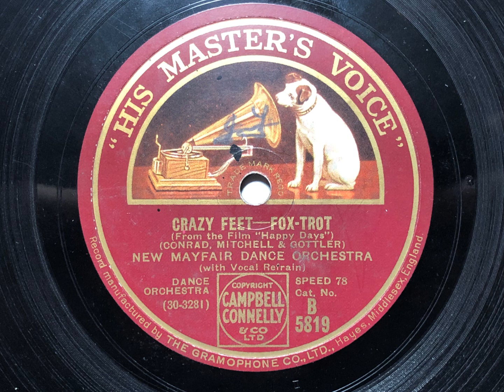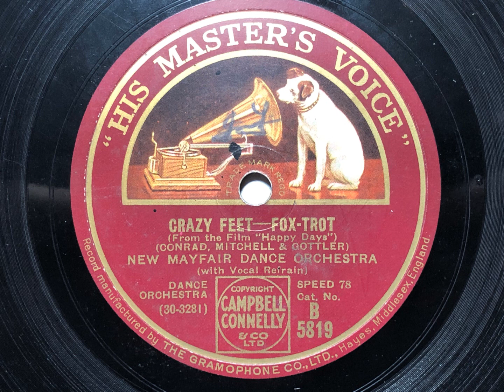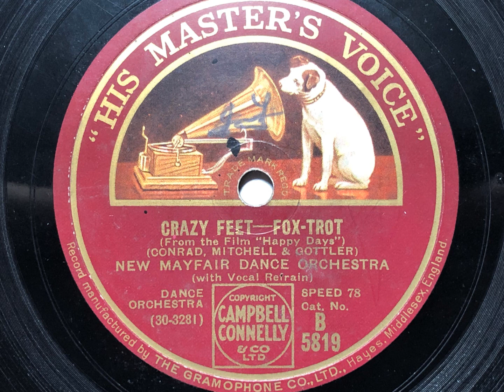Crazy Feet - New Mayfair Dance Orchestra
Ray Noble dir. Max Goldberg-Norman Payne-Bill Shakespeare-t/Jock Fleming-tb/Laurie Payne-cl.as-bar/?-Harry Hines-cl-as/Johnny Helfer-cl-ts/Eric Siday-Reg.Pursglove-Jean Pougnet+3-vn/Harry Jacobson-p/Bert Thomas-bj-g/? Spike Hughes-sb/Bill Harty-d-tym-vib/Walley Vernon-vocal.

When this record was sent to Jonathan Holmes it was with a feeling of trepidation. The record was very worn and I was concerned that the end result would be muffled. When I heard what Jonathan had done with his wizardry in the field of re-mastering, I was frankly in awe of his skills. Thanks to him this recording of a truly stellar ensemble is vividly brought back to live.
The personnel reads like a who's who of top musicians of the day. Vocalist Wally Vernon only appears on two sessions with Ray Noble.
"Crazy Feet" was originally featured in the 1929 William Fox musical "Happy days", (released early in 1930). In the film it was sung initially sung by Dixie Lee (later Mrs Bing Crosby).